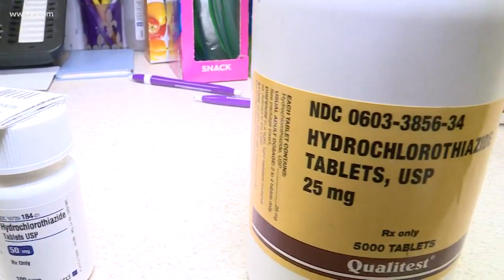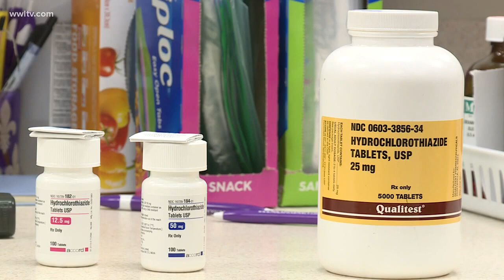Concern that a blood pressure med can make you more at-risk for skin cancer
the blood pressure medication, hydrochlorothiazide, brand name Microzide, increases your your sensitivity to the sun's radiation.